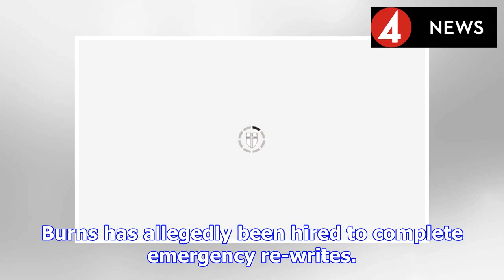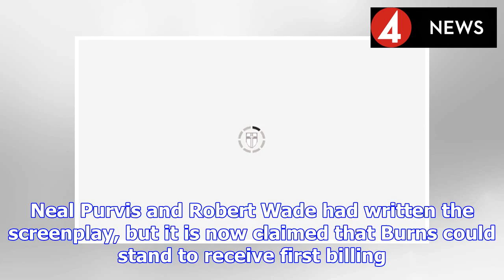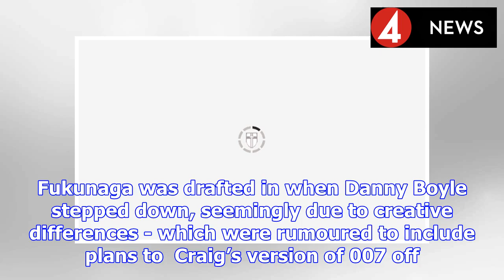James Bond 25: Is THIS the real reason Daniel Craig’s ‘final’ 007 movie is DELAYED? | BS NEWS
Daniel Craig is believed to be leaving the iconic role after the as-yet-untitled James Bond 25, and production was meant to kick off on March 4. But amid whispers that it won’t commence until April in...